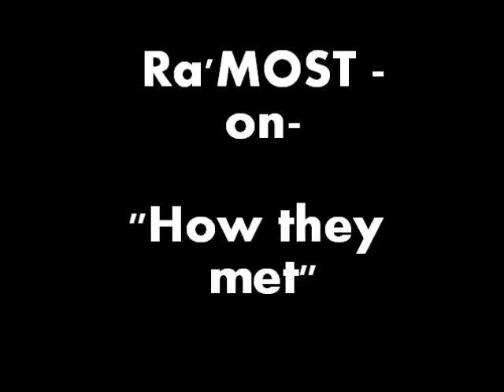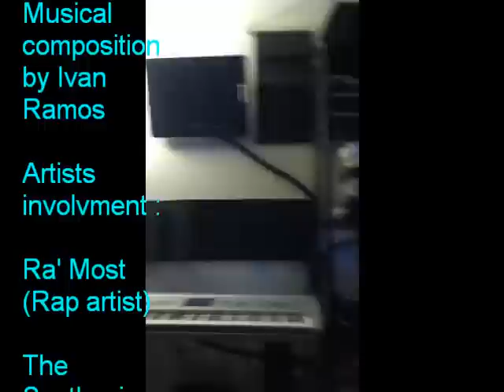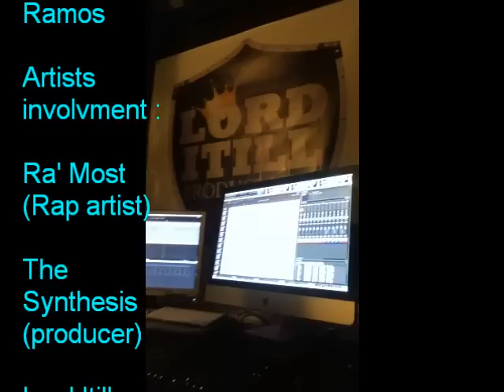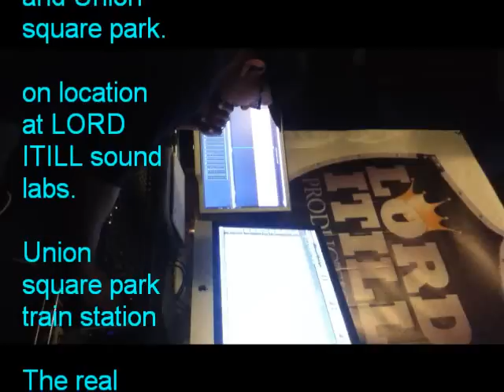LOVE HUE- Ivan Ra' and The Real Adonis (behind the scenes)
Ra' Most talks about how he met the subway singer singing, plus behind the scenes look at the recording of LOVE HUE, a collaboration  and un-official music video with deleted scenes from the reality show trailer